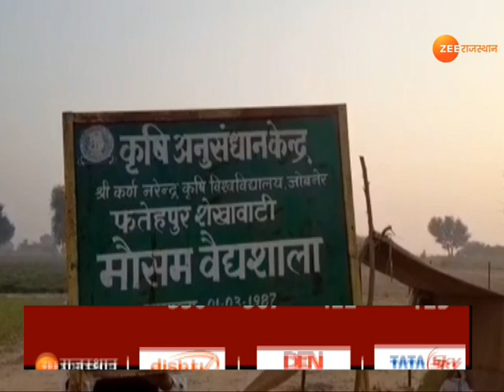Weather Update : जानिए कब मिलेगी कड़ाके की सर्दी से राहत। Rajasthan Winter। Rajasthan News । Top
Weather Update : प्रदेश में कड़ाके की सर्दी का दौर जारी,जानिए आने वाले दिनों में कैसा रहेगा मौसम,कब मिलेगी कड़ाके की सर्दी से राहत